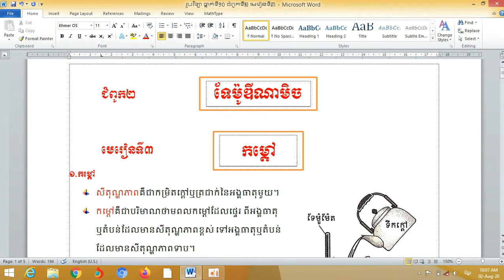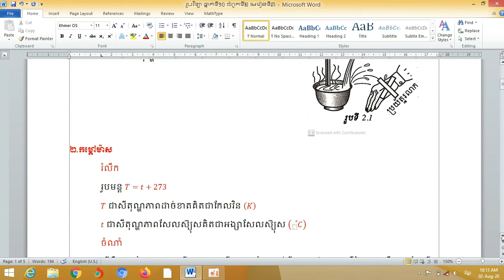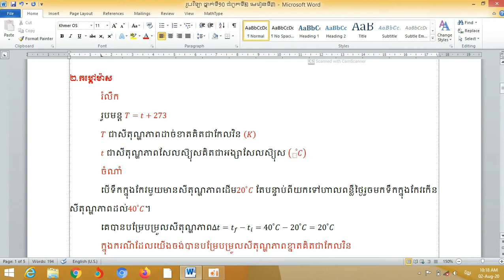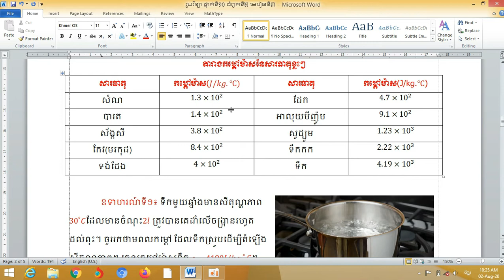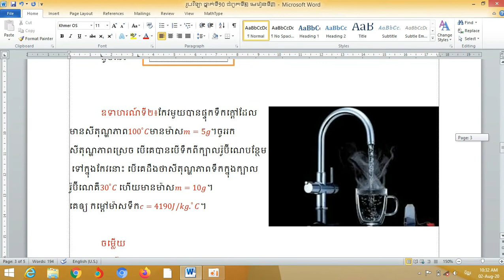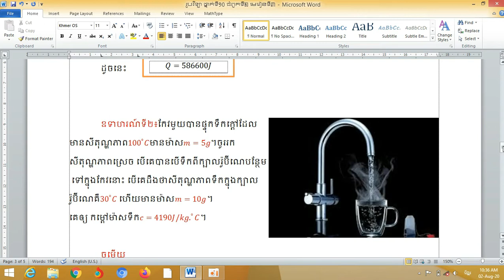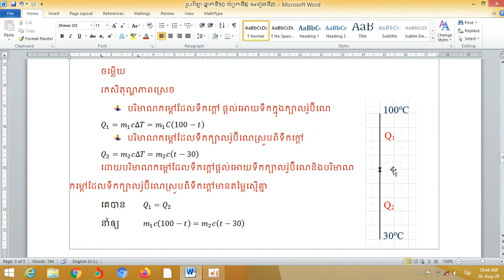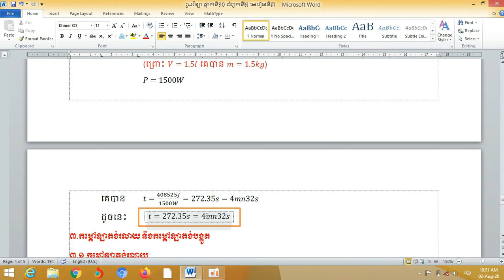រូបវិទ្យា ថ្នាក់ទី១០ ជំពូកទី២ មេរៀនទី៣ ភាគទី១